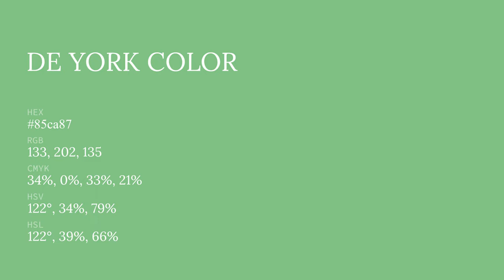De York color 85ca87 hex color - Green color - Warm color 85ca87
What color is De York ? 85ca87 hex color - Green color - Warm color 85ca87

Hex 85ca87 Color Code is also known as De York color.